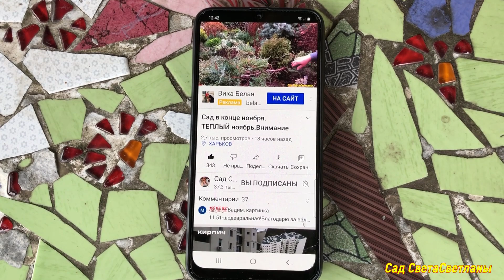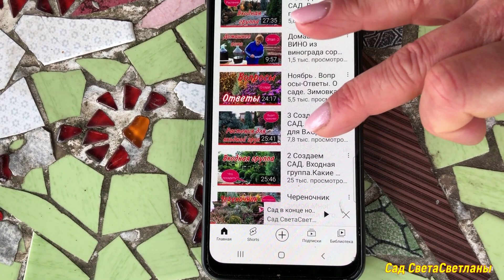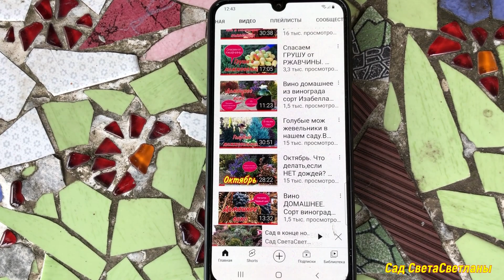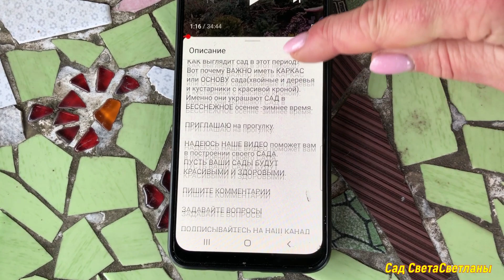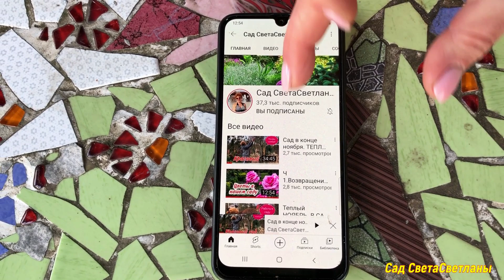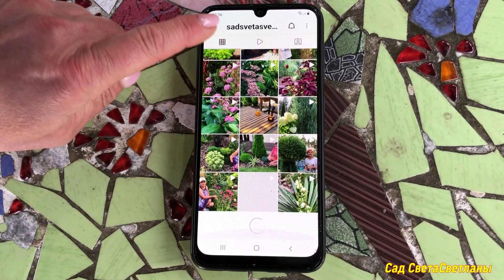Задать ВОПРОС на канале ? Как найти нужное видео? сад светасветланы#красивыйсад#красиваядача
Задавайте вопросы

Пишите комментарии

Если Вы хотите поучавствовать в развитии нашего сада и канала карта
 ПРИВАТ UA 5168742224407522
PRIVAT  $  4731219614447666